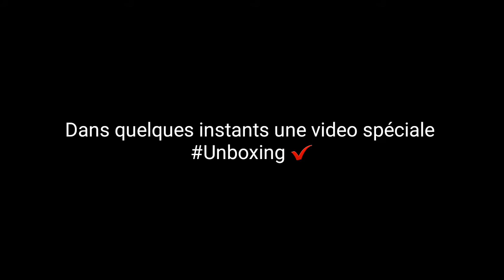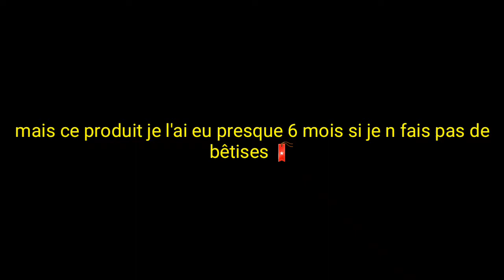Cat reacts to Fidget Spinner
Bientôt une video assez particulière d'un unboxing .